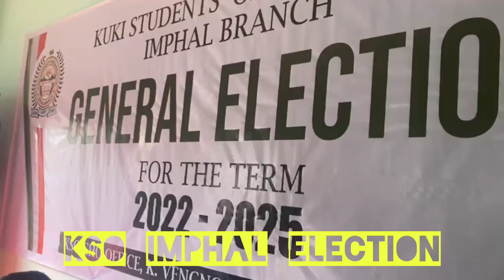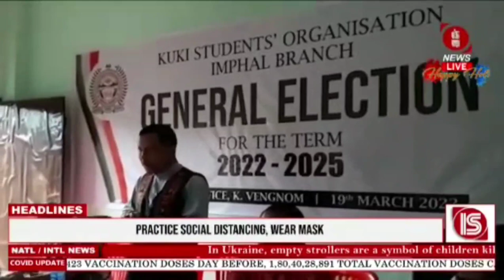KSO@Kuki Students Organisation Imphal Election today:19th March 2022(Saturday)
KUKI STUDENTS' ORGANISATION IMPHAL BRANCH 2022-25

President- Janggoulen Khongsai
V/P Admin. - Khupkholal Vaiphei
V/P Ext. - Ngamkholal Haokip
General Secretary- Henlenlal Singson
Finance- Chaithu Luaneilian Aimol
Education Secy. - Lhingboi Lupho
Asst. Education Secretary- Thangminlen Kipgen
Youth Affairs & Sports- Sangboi Neitham
Asst. YAS- Simeon Jangtinlun Lhungdim
Information Secretary- Thangminlun Hapkip
Asst. Information- Naomi Nemngaithieng Kipgen
Social and Culture- Demminlun Haokip
Asst. Social & Culture- Lanu Rengsilal Aimol
Treasurer- Rossy Khongsai